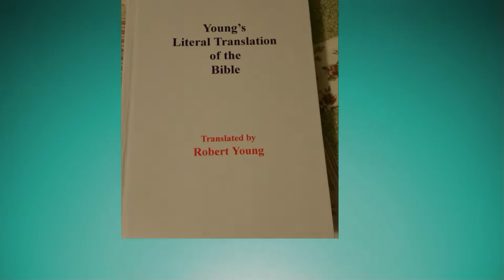Hell, Apostasy, and the Truth: Isaiah 30